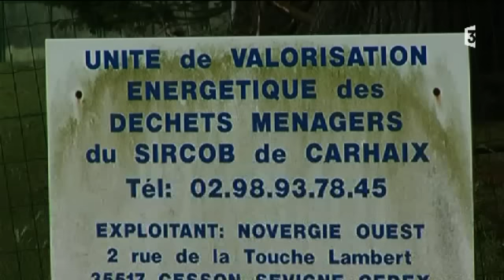Carhaix: l'usine d'incineration en cause dans des cancers?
A Treffin, commune des Côtes d'Armor de 600 habitants, 47 cas de cancers ont été détectés. Une épidémiologique va avoir lieu, mais les habitants n'y adhèrent pas. Enquête.